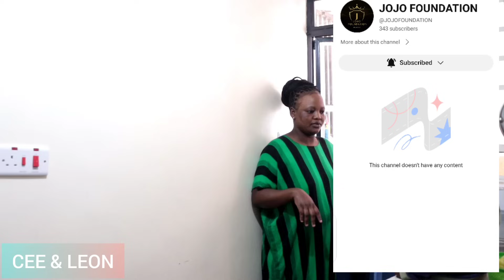VISITING DERMATOLOGIST//HAVING A LONG DAY//WHY MY HUSBAND IS SLEEPING OUT//PREPARING DINNER//